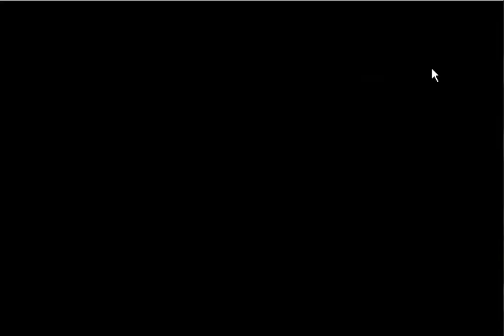Pokemon Emerald w/ Xero/ XeroThrough/ - Champion Battles: Do overs - #85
Its okai i got this.